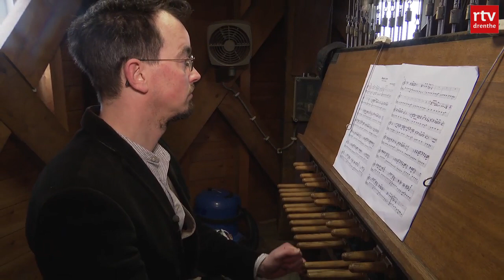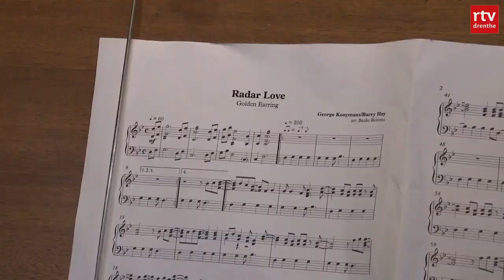Golden Earring's Radar Love uit de klokkentoren in Hoogeveen | RTV Drenthe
Vandaag wordt de medeoprichter van de Golden Earring, George Kooymans, 73 jaar. Hij heeft bekend gemaakt dat hij lijdt aan de spierziekte ALS. Dat betekent dat de band na zestig jaar stopt.  Het bekende nummer Radar Love klinkt nu uit de klokkentoren.

Als eerbetoon aan George spelen verschillende beiaardiers in het hele land het lied 'Radar Love' van de band. Beiaardier Jasper Stam deed z'n best het nummer zo overtuigend mogelijk over te brengen op het carillon. Golden Earring is een van de meest bekende rockbands van Nederland.